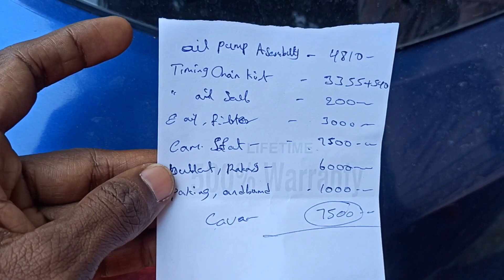Pradhama Nandi Temple Nandyal || Nava Nandi Temples Nandyal || నవ నంది దేవాలయాలు నంద్యాల||ప్రథమ నంది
🙏నవనంది దేవాలయాలు లో  మొదటి దేవాలయమైన  ప్రథమ నంది ఆలయం  చూపించడం జరిగింది.
  ఓం నమఃశివాయ . జై శ్రీ రామ్ 🙏